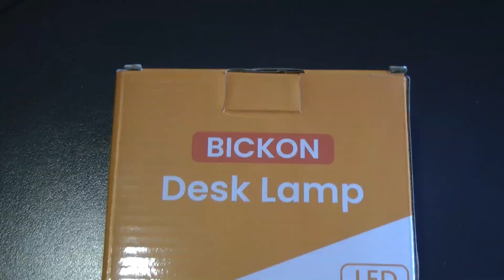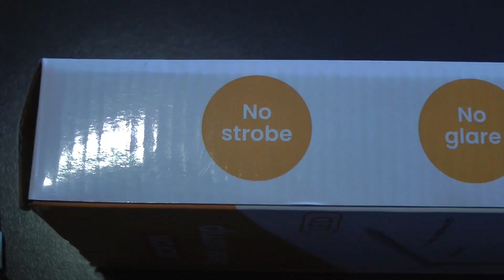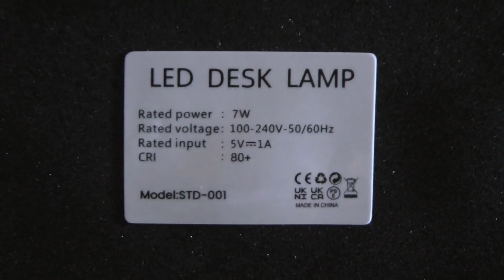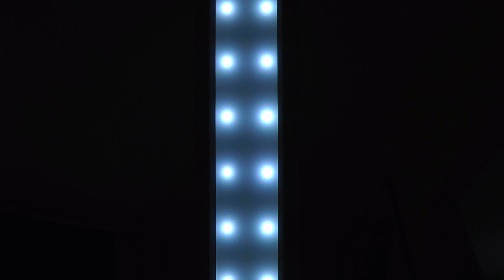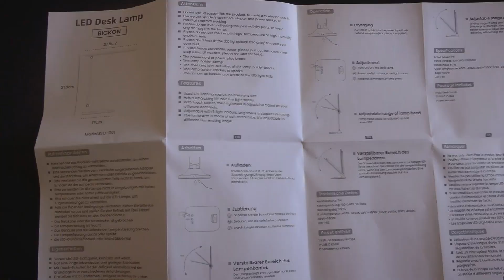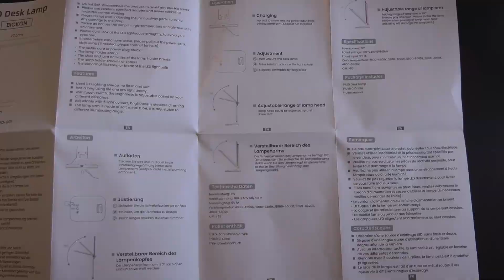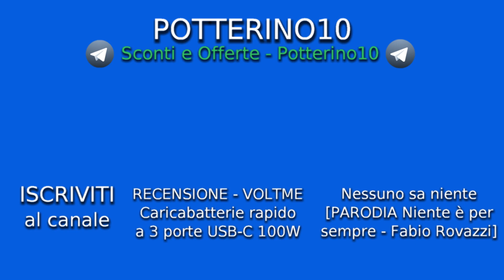RECENSIONE - BICKON Lampada da Scrivania a LED dimmerabile da 3000K a 6000K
Recensione della Lampada da scrivania Bickon. Semplice ed elegante lampada con un design moderno che si adatta alla maggior parte degli ambienti. Perfetta per usarla mentre si studia o si gioca. La BICKON ha 5 colori di illuminazione che variano dal bianco caldo al bianco freddo. Non possiede il telecomando e nemmeno il wifi. Non è smart.
Pro? Il design e il prezzo. I bambini e i ragazzi apprezzeranno e non ne potranno più fare a meno.
Contro? I materiali e la robustezza in generale.
Prodotto che alla fine consiglio per quello che offre.
Voto: 7

Lampada da Comodino

Specifiche tecniche:
►Potenza lampada: 7W
►Numero di modello: ‎STD-001
►Temperatura colore: da 3000K a 6000K
►Cri indice di resa cromatica: maggiore di 90 Ra
►Ingresso: DC 5V, 1A
►Materiali: Plastica
►Dimensione: ‎30,99 x 10,92 x 30,99 cm
►Peso: 317g

Contenuto della confezione:
►Lampada
►Cavo USB-C
►Manuale multilingua

▶ Acquista su Amazon da qui per aiutarmi a far crescere il canale in maniera gratuita